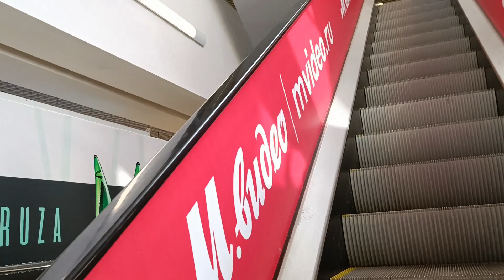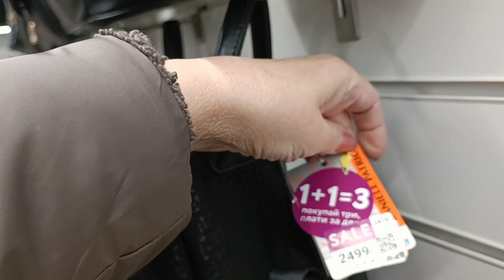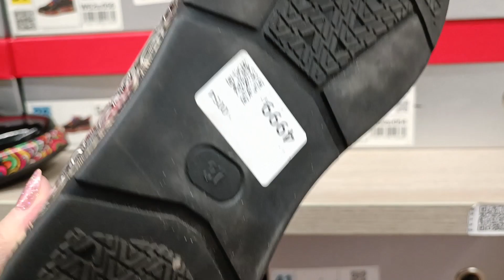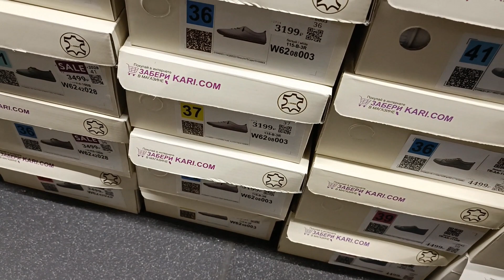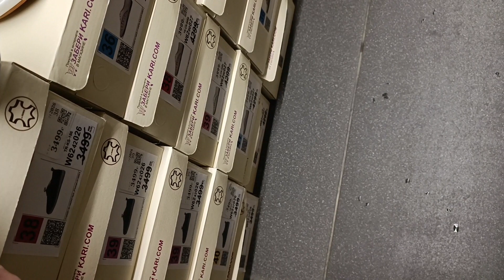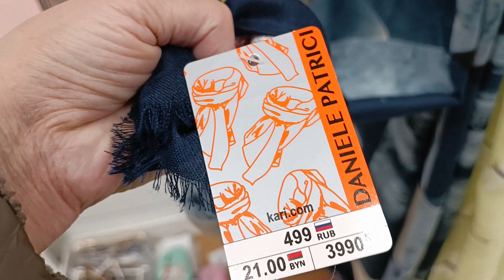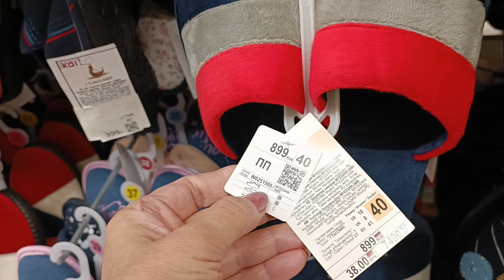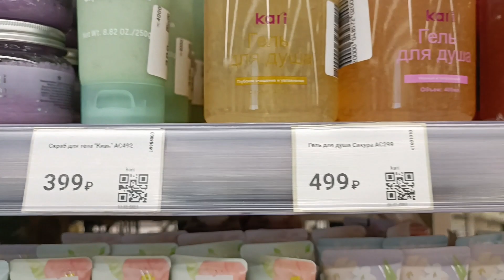VLOG✅ ПОЕЗДКА В НИЖНИЙ✅ В ЗОЛОТОЙ МИЛЕ KARI🔴 ОТМЕЧАЕМ 23 ФЕВРАЛЯ🥂@Marina_Rus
Поездка в Нижний. В Золотой Миле. Отмечаем 23 Февраля.